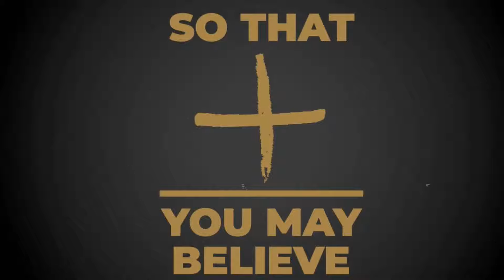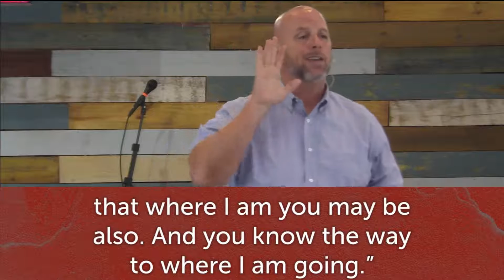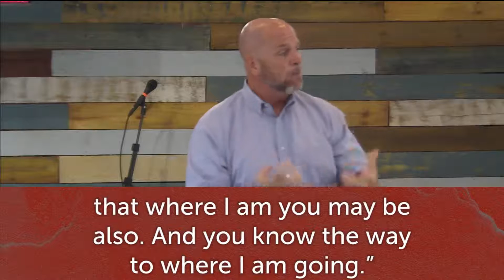Do Not Let Your Hearts Be Troubled 9.27.20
14 “Let not your hearts be troubled. Believe in God; believe also in me. 2 In my Father's house are many rooms. If it were not so, would I have told you that I go to prepare a place for you? 3 And if I go and prepare a place for you, I will come again and will take you to myself, that where I am you may be also. 4 And you know the way to where I am going.” 5 Thomas said to him, “Lord, we do not know where you are going. How can we know the way?” 6 Jesus said to him, “I am the way, and the truth, and the life. No one comes to the Father except through me. 7 If you had known me, you would have known my Father also. From now on you do know him and have seen him.”8 Philip said to him, “Lord, show us the Father, and it is enough for us.” 9 Jesus said to him, “Have I been with you so long, and you still do not know me, Philip? Whoever has seen me has seen the Father. How can you say, ‘Show us the Father’? 10 Do you not believe that I am in the Father and the Father is in me? The words that I say to you I do not speak on my own authority, but the Father who dwells in me does his works. 11 Believe me that I am in the Father and the Father is in me, or else believe on account of the works themselves. 12 “Truly, truly, I say to you, whoever believes in me will also do the works that I do; and greater works than these will he do, because I am going to the Father. 13 Whatever you ask in my name, this I will do, that the Father may be glorified in the Son.14 If you ask me anything in my name, I will do it.

Don’t Let Your Heart Be Troubled

 📖💡 Message Notes 💡📖

1. Believe in Jesus: Place your trust in Him and get to know Him

2. This is Not Our Home: Realize God has much more in store for us and don’t get so distracted with what is happening around you.

3. To rest in the Father, we have to come through Jesus - the Way, the Truth and the Life

4. We can know Jesus to trust in Him but to trust in Him, we have to actively follow Him.

Reflection Questions:

1. What is the primary thing Jesus says we need to do to not have troubled hearts?

2. If the remedy to a troubled heart is belief in Jesus, what must be the root of troubled hearts?

3. What would it look like to trust in God in a recent anxiety in your life? What would look different?

4. Are there any things in your life that have become distractions to eternity?

5. If Jesus is The Way, The Truth and The Life, what needs to change in your life to reflect that you believe this truth?